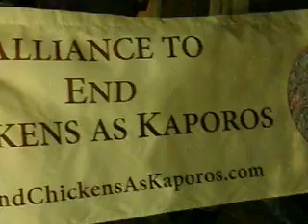Kaporos 2011 Demo #1 (Midwood, Brooklyn) Part 3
Our first demo of the year on Ave P in Brooklyn.   We had a large crowd (especially for a weekday evening and considering the nature of the demo).   It was the first time I'd been to this place.  It's interesting how each neighborhood is very different.   People were doing the ritual in  tent, behind a curtain.  Although we could see very little, we could hear the chickens crying and we could smell the feces, blood, and fear.

They agreed to give us several birds if we would disband.   It was approaching 8PM (our ending time) anyway, so we agreed.   Initially, they proposed giving us six birds.  They only gave us four.   A few of our people stayed to try to speak with practitioners.

Thank you to everyone who trekked to Brooklyn, after work, to bear witness to this very painful event.  Thank you for speaking out for the chickens.  They were speaking for themselves  but, clearly,  no one was understanding or even acknowledging their cries.  Tonight we were their translators.

A great big thank you to PJ of Empty Cages Collective, Dawn Ladd and Jenny Brown of Woodstock Sanctuary, and Terry Pratt of Stars in The Forest Sanctuary, as well as Karen Davis, president of United Poultry Concerns and founder of the Alliance to End Chickens as Kaporos.

Thank you, all , for your compassion!